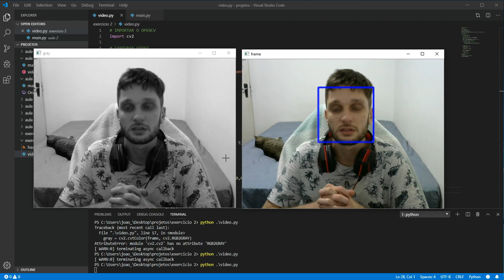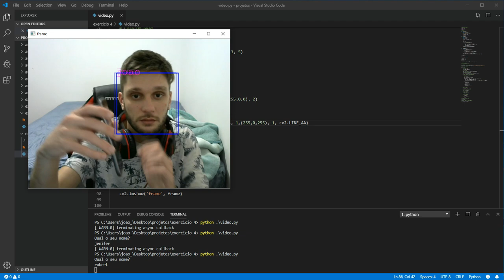OpenCV e Python - Do básico ao intermediário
Curso de visão computacional utilizando OpenCV  com Python.

A proposta desse curso é ensinar desde o começo a como começar a se aprofundar no universo de visão computacional.

Ensinando os conceitos e funções básicas de uma forma bem simples para o entendimento de todos, explicando cada linha de código e o que ele faz.

Nesse curso além de ensinar a utilizar as funções básicas do OpenCV, conta também com 5 exercícios que vão ajudar no seu entendimento de como a visão computacional funciona.

Aulas propostas:

INTRODUÇÃO - APRESENTAÇÃO

INTRODUÇÃO - INSTALAÇÃO DO PYTHON E OPENCV

FUNÇÕES - IMAGENS OPERAÇÕES BÁSICAS

FUNÇÕES - VIDEOS OPERAÇÕES BÁSICAS

FUNÇÕES - DESENHANDO EM IMAGENS

FUNÇÕES - TRACKBARS

FUNÇÕES - MORFOLOGIA EM IMAGENS

FUNÇÕES - SUBTRAÇÃO DE BACKGROUND USANDO HSV

FUNÇÕES - DETECÇÃO DE CONTORNOS

FUNÇÕES - SUBTRAÇÃO DE BACKGROUND

EXERCÍCIOS - DETECTOR DE MOVIMENTO

EXERCÍCIOS - DETECTOR DE FACE USANDO HAAR CASCADE

EXERCÍCIOS - BORRAR FACE

EXERCÍCIOS - RECONHECIMENTO DE FACE

EXERCÍCIOS - KNN RECONHECIMENTO DE DÍGITOS